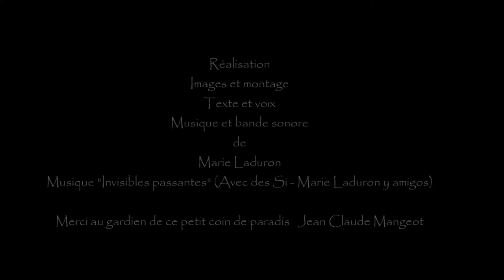Bois de Lauzelle Bois de mon coeur juin 2016